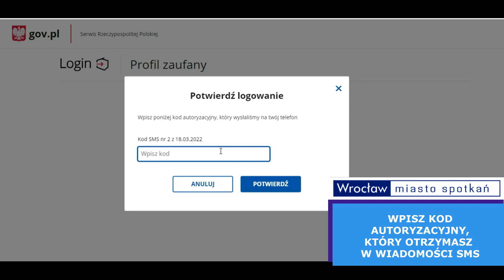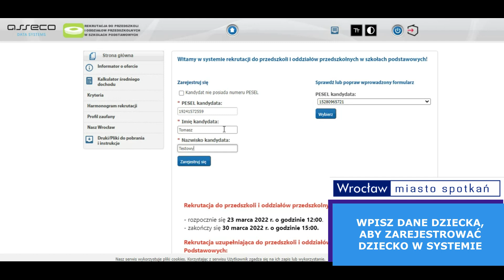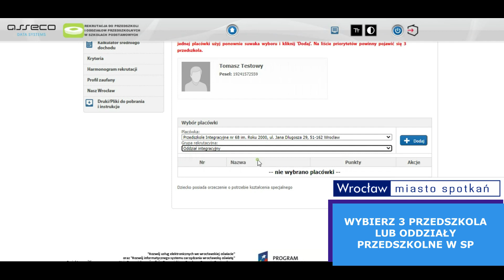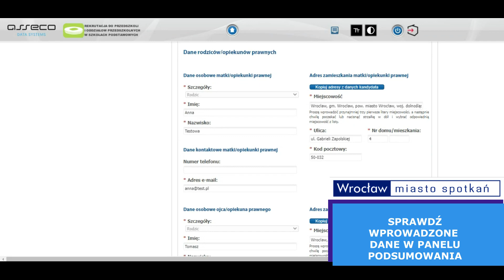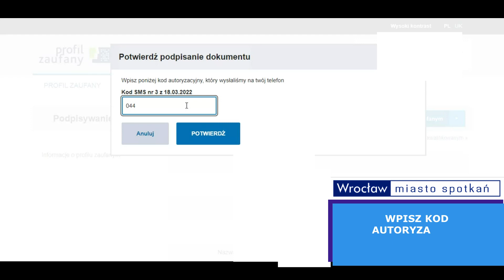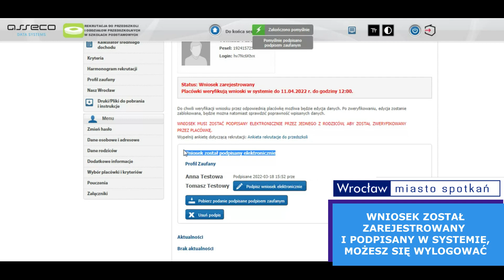Rekrutacja do przedszkoli we Wrocławiu 2022. Jak złożyć wniosek - instrukcja | Wrocław TV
23 marca rusza rekrutacja do wrocławskich przedszkoli. Instrukcja, jak złożyć wniosek

00:00-01:14 - logowanie do systemu
01:14-01:31 - wpisanie danych dziecka
01:32-02:02 - wpisanie danych rodziców
02:03-02:16 - określenie czy dziecko zamieszkuje/jest zameldowane we Wrocławiu
02:17-02:39 - wybór przedszkoli
02:40-03:04 - zaznaczenie kryteriów rekrutacyjnych
03:04-03:15 - zatwierdzenie pouczeń dotyczących danych osobowych
03:16-03:30 - sprawdzenie danych w panelu podsumowania
03:31-04:37 - dołączanie załączników
04:38--05:07 - podpisanie wniosku elektronicznie